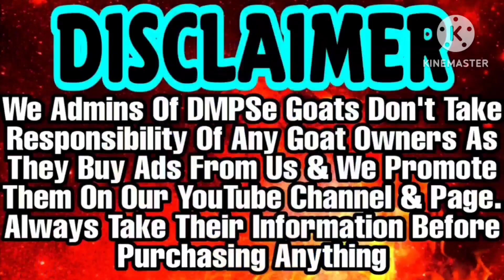Allahamdullilah Top Quality Kota Bakre ALL SOLD OUT | Loading Of Goats For Transportation